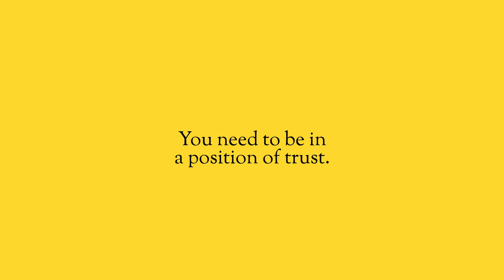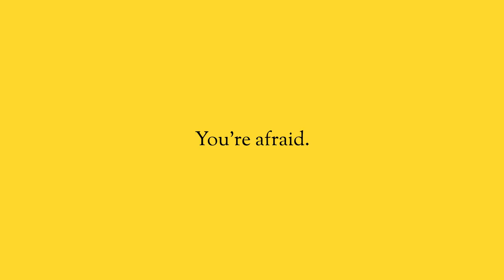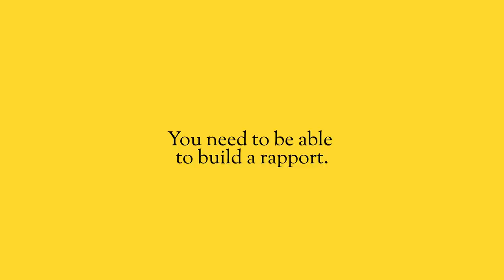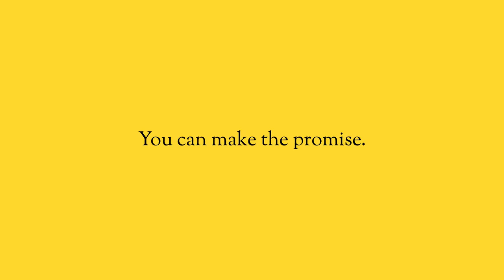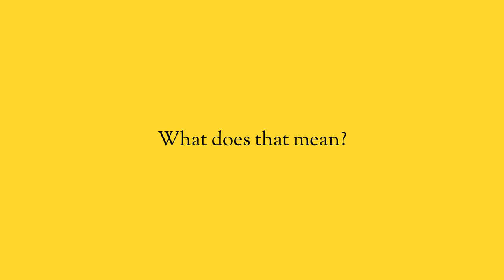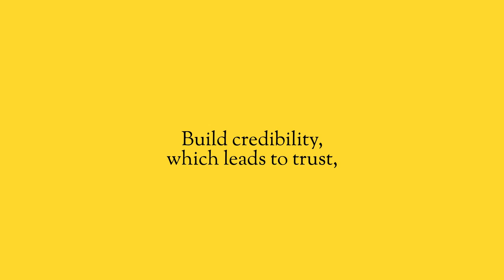Make BOLD promises to get the SALE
If you can not make a promise people will not trust you. And if they don’t trust you they’re never going to buy from you.  So if your sales are struggling, if they’re dipping, if you’re not hitting your revenue targets it’s not an issue with sales, it’s an issue with the promises you’re making.

Ask yourself, are you making the types of promises you need to make to build trust and get the sale?

Check out the Something to Prove Podcast - it’s a weekly podcast that I host with my friend Evan Carmichael.

I also have a day job.  I'm the founder of PHANTA.  If you want to check out what we do or see how we can help your business go to phanta.com